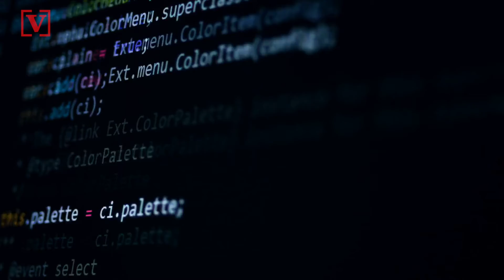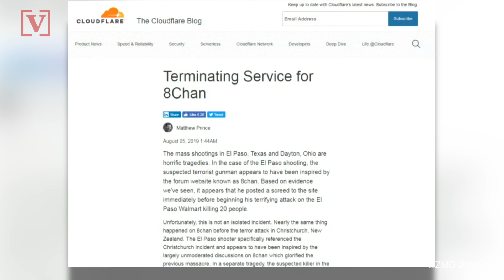Suspect in Norway Mosque Attack Inspired by New Zealand, El Paso Shootings: Report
Message board postings from the man suspected of attacking a mosque in Norway show he was inspired by deadly mass shootings in New Zealand and El Paso, Texas. Veuer’s Justin Kircher has more.